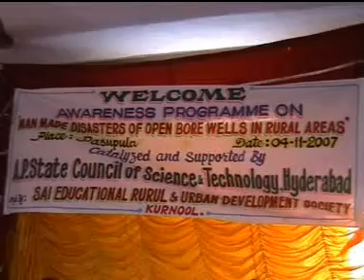Donate for charity: SERUDS NGO India, how to donate online, donate with paypal, online donations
- SERUDS NGO India was registered in the year 2003 under Societies Registration Act, XXI of 1860, Regd.No.264/2003. It also registered under the FCRA with the Ministry of Home Affairs, Govt. of India,New Delhiand Income Tax Exemption Registration under 12A & 80G of Income Tax Act, 1961. SERUDS listed with Give India (giveindia.org), give foundation, globalgiving, samhita, Credibility Alliance, godparents foundation (godparents.in), VANIINDIA(vaniindia.org) & GuidestarIndia. SERUDS regularly conducts disaster management programs in Kurnool District of andhra pradesh, india